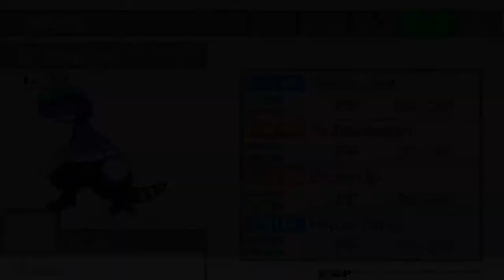Pokémon Solar Light & Lunar Dark: Part 31- Jungle Fevah!